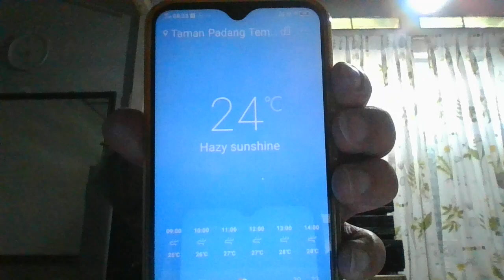Temperature Weather 2023 March 30th WIN 20230330 08 32 52 ProWeather2023March .avi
T阿弥怦然图热W阿阿嚏和人
The temperature yesterday was very  difference . The temp 24 deg C can be jumped to 27 in few second .